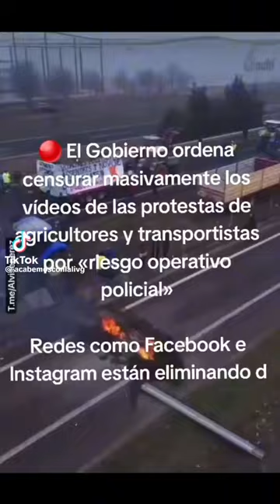Huelga de tractores en toda la autopista y autovia